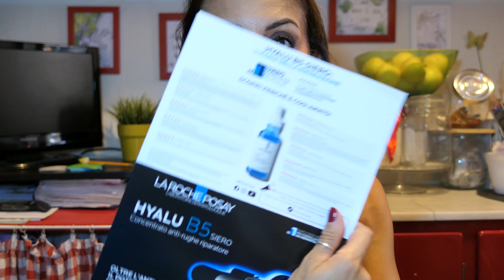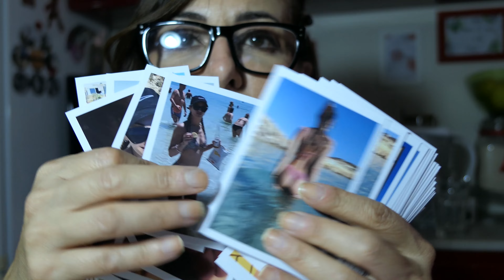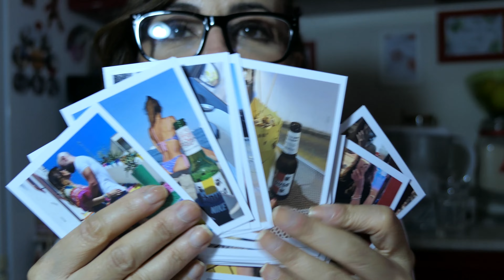VLOG: ARRIVA L'AUTUNNO, SISTEMO CASA E VI DICO DI NAPOLI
🟢NUOVO VLOG
FOODSPRING SE VUOI ACQUISTARE DAL SITO FOODSPRING PUOI AVERE IL 15% DI SCONTO USANDO IL CODICE saidoriYT
Col codice SAIDORIMINI avrete il 50% di sconto senza spesa minima e se raggiungi  un minimo di €49 d'ordine,  oltre allo sconto del 50%, potrai avere due candele mini a scelta in omaggio!
Promo valida per 2 settimane  su tutto lo shop esclusi mini set, articoli nella sezione saldi ed edizioni speciali
Profilo IG @avamay.it
PERRICONE LO TROVI QUI E HAI IL 25% DI SCONTO COL CODICE SAIDORI
LALALAB il set di foto è offerto da LALALAB e col codice ANGOLO20 AVRETE IL 20% DI SCONTO
🟢HEY HAPPINESS COL CODICE Langolodisaidori HAI IL 10% DI SCONTO PER ORDINI OLTRE I 29€
🟢SE ACQUISTI DAL SITO YESSTYLE PUOI USARE IL MIO CODICE SILROB83 PER AVERE UN EXTRA 5% DI SCONTO
🔴ATTENZIONE🔴